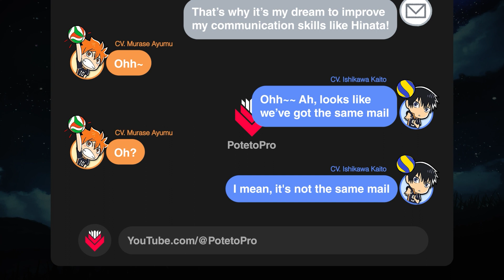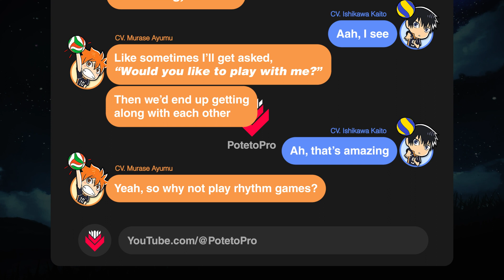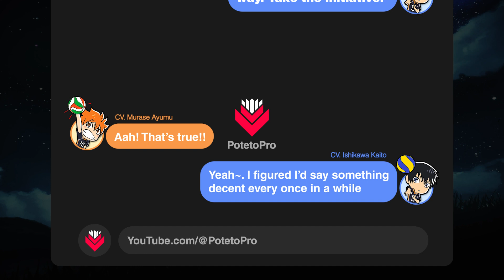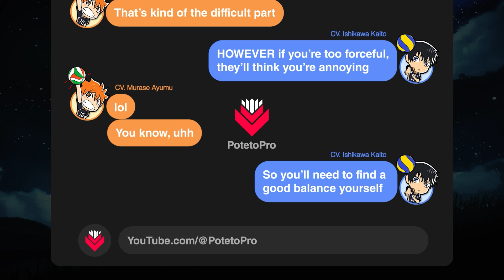Haikyuu!! | Murase Ayumu’s Weird Way of Making Friends Ft. Ishikawa Kaito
Become an athlete~~(?)

Notes:
I know this is a bit of an older clip and may or may not have been translated before, but it brings back some good memories. These two have grown so much since the early Haikyuu!! radio days. The whole struggle of making friends is also quite relatable for most introverts like me~

Thanks to never-ending, gruelsome exams at uni and the many blue screens of death, this video got delayed by a while, but I'm glad that it's finally out!

Seiyuu :
• Murase Ayumu
      - Hinata Shouyou
• Ishikawa Kaito
      - Kageyama Tobio

Anime - 🏐 Haikyuu!!

⌲ Rajikyuu!! (Haikyuu!! Radio) # 2
HQ!!Webラジオ 烏野高校放送部 第2回